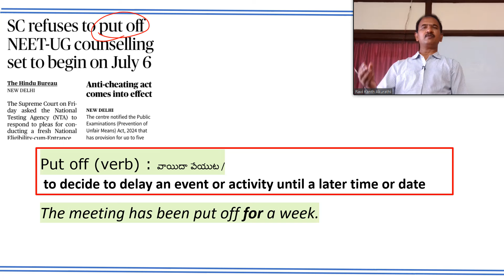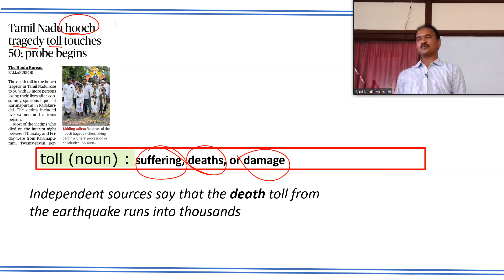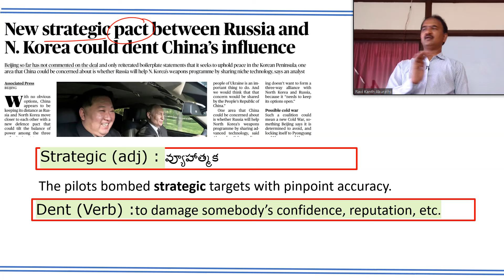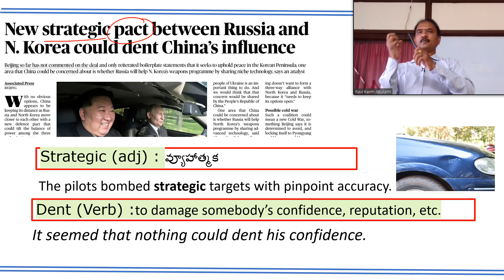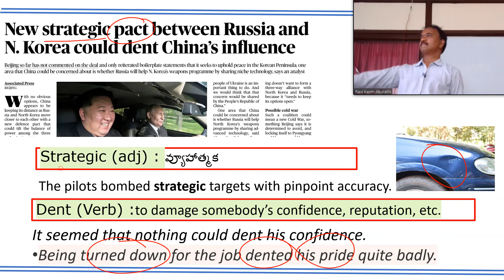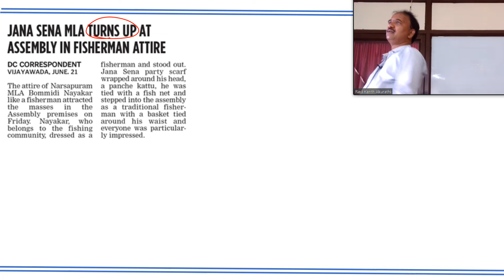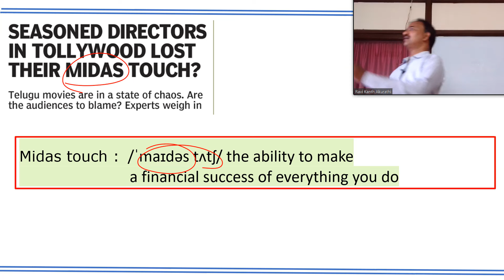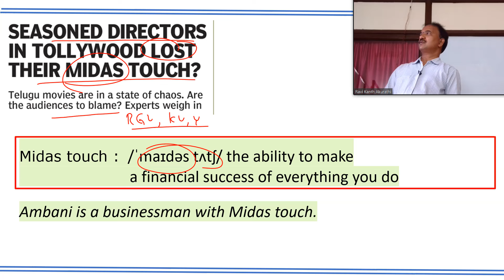22-06-2024 Newspaper Reading for Better Communication - Ravi Kanth RK's Apex Cell: 9000248166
RK’s Apex Institute of English provides different kinds of videos to help the students at large. You can find many useful videos in the days to come like videos on Practical Grammar, Everyday Vocabulary, English Conversation, Public Speaking Practice, Competitive Grammar , Interview Skills, Newspaper Reading Tips and Techniques, Personality Development and many more….
RK’s Apex Institute of English aims at providing Online English Classes
 [Online English Speaking Course] with care, clarity and creativity
It is the amalgamation of four major components.
 1.Practical Grammar
2.Vocabulary
3. Spoken
4. Personality Development